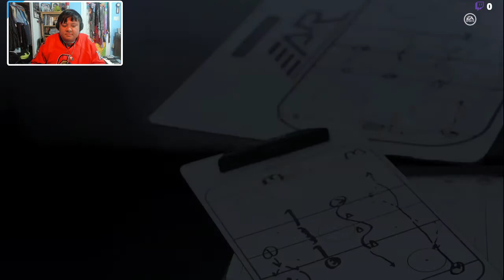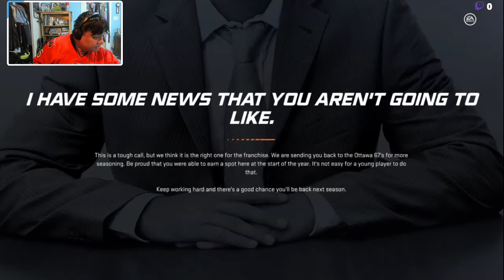NHL 20 (Be A Pro Mode) (Player 1) (Part 8)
Let's see how I do in season 2 of my pro player.